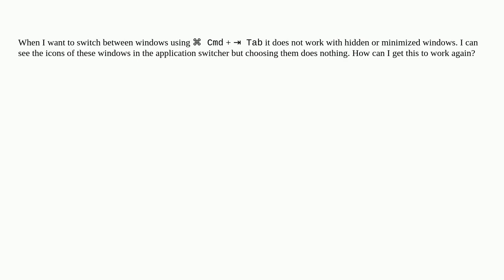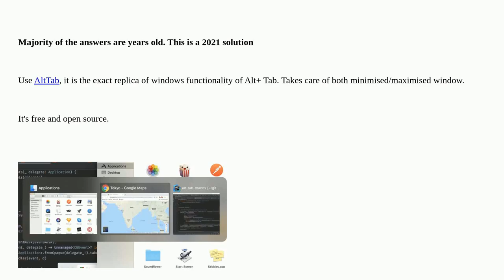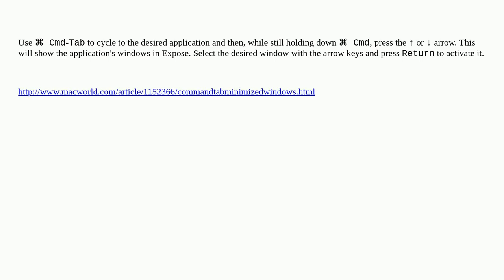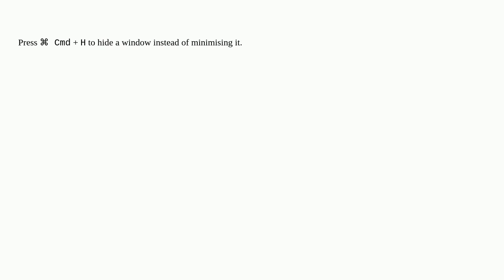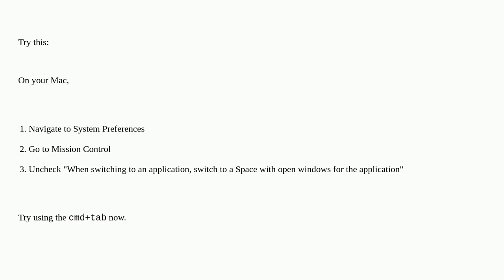Apple: Cmd+Tab does not work on hidden or minimized windows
Cmd+Tab does not work on hidden or minimized windows

A special thanks goes out to the community

  application-switcher macos